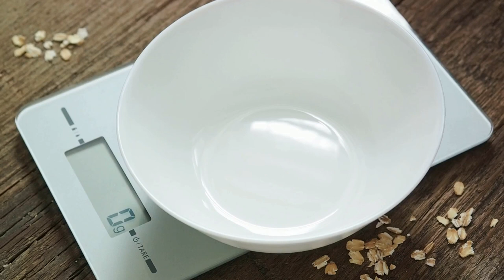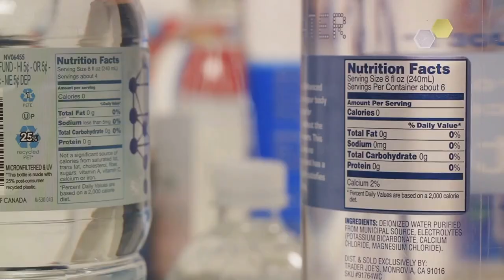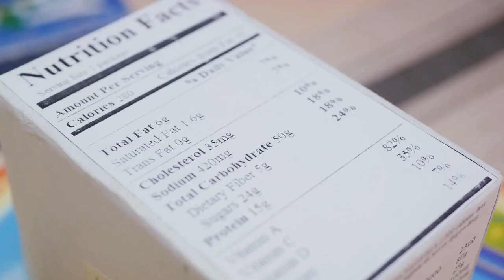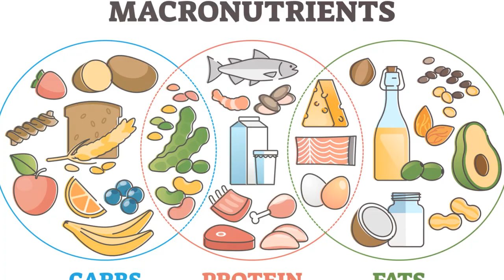The Dark Side of Eating Healthy: 10 Reasons You'll Be Shocked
Are you currently on a weight loss journey, but noticing that despite your efforts to eat healthy, you are actually experiencing weight gain instead? Don't fret, my friend, because you are definitely not alone in this frustrating predicament! In this incredibly informative and enlightening video, we will delve deep into the intriguing world of the healthy eating paradox. Prepare to have your mind blown by a plethora of surprising facts about nutrition and discover the reasons why this conundrum is so incredibly common. But fear not, as we will also equip you with the necessary knowledge and practical tips to navigate this frustrating cycle and finally achieve your health goals. So, make sure to hit that all-important subscribe button and join our ever-growing community of health enthusiasts for a constant stream of helpful tips and tricks to enhance your overall well-being!

00:00 - The Healthy Eating Paradox
02:01 - The Deception of Portion Sizes
02:50 - Hidden Sugars in 'Healthy' Foods
03:47 - The Diet Food Dilemma
04:39 - Misunderstanding Nutritional Labels
05:37 - Call-to-Action
06:05 - The Remaining Five Reasons
07:55 - Conclusion and Final Call-to-Action